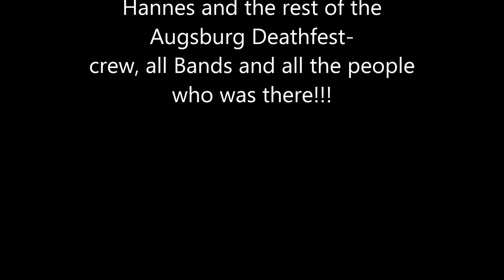Augsburg Deathfest the final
Profanity live at the Augsburg Deathfest 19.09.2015